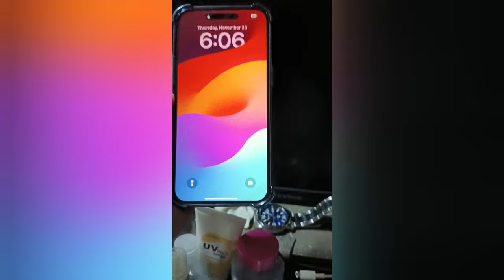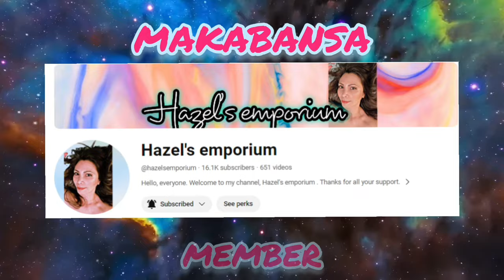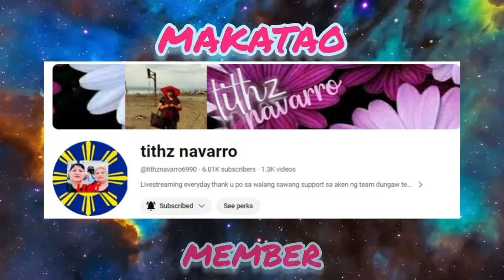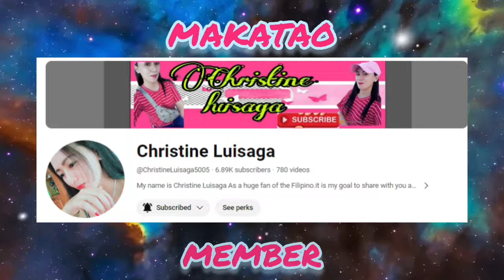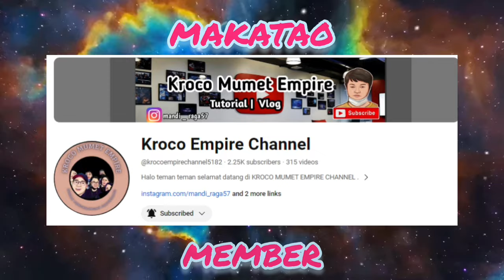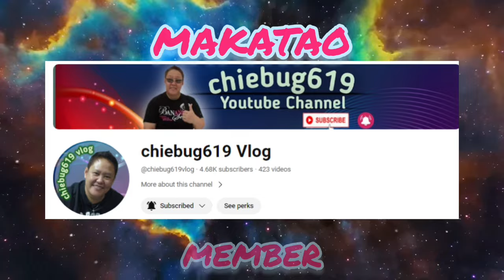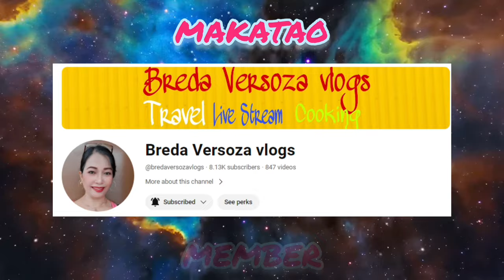MONTHLY PAYMENT OF iphone15promax 24 MONTHS + unboxing PHONE CASE iphone #2024